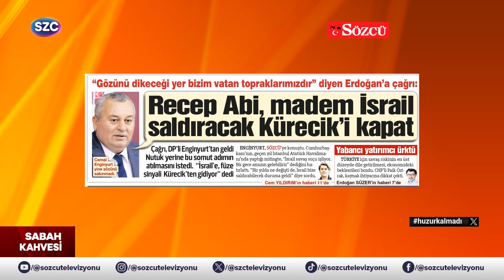Meclis İsrail Tehdidi İçin Toplanıyor! Türkiye Vadedilmiş Topraklar Detayıyla Harekete Geçti!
Digiturk: 60
D-smart: 93
Turkcell TV Plus: 69
Tivibu: 69
Türksat Kablo TV: 76